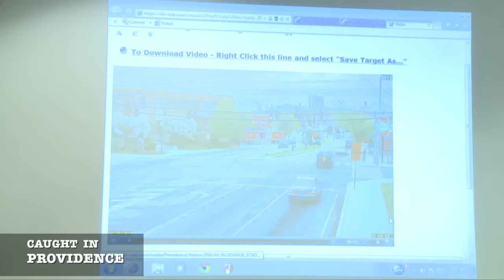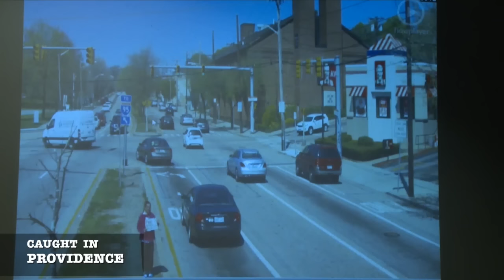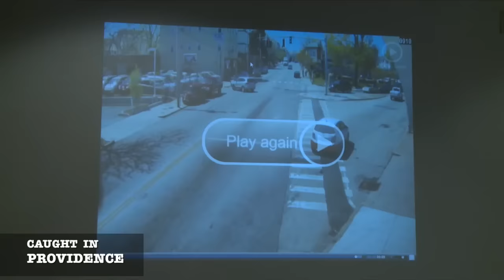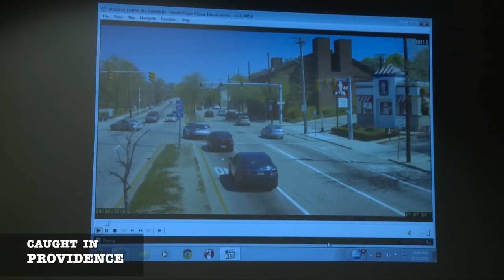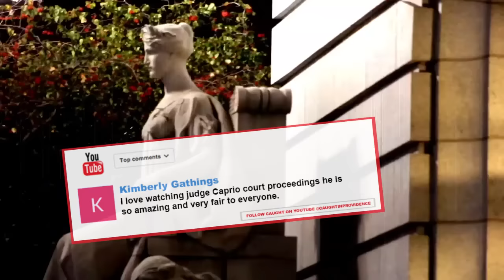Caught in Providence: EPISODE 005, SEASON 008